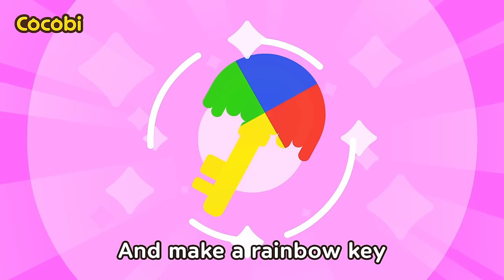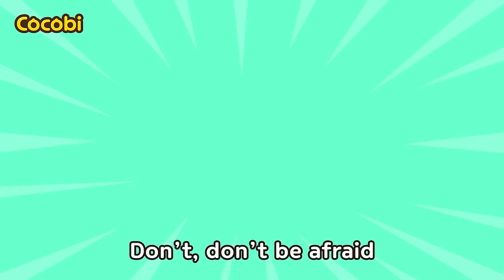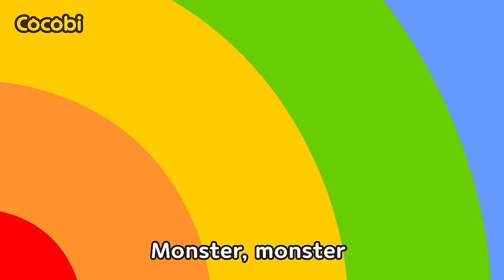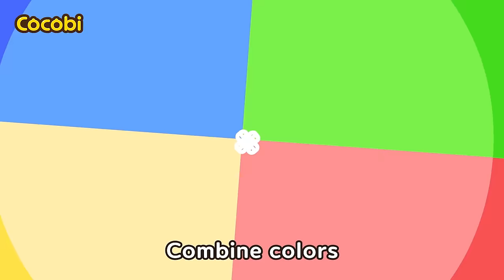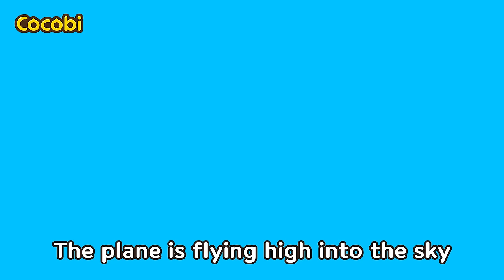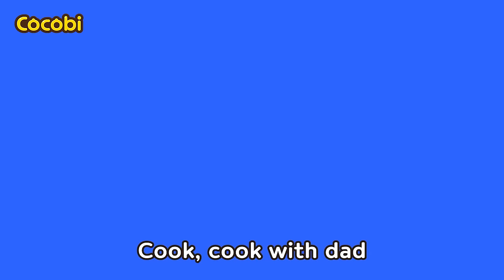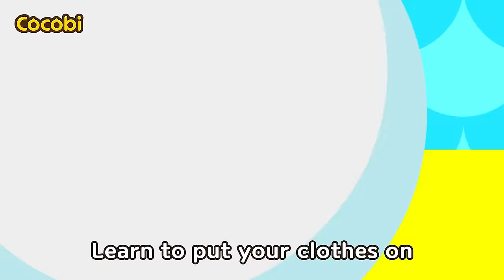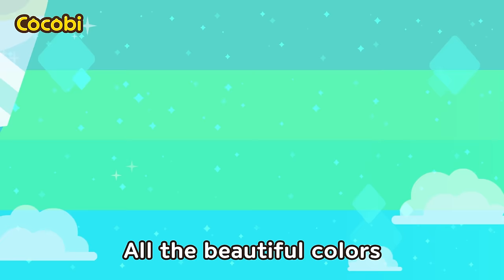Hide and Seek With Zombies🧟 + More Monster Songs for Kids | Compilation | Cocobi